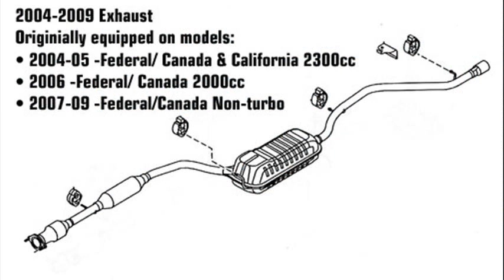mazda 3 exhaust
mazda 3 exhaust manifold
mazda 3 exhaust tip
2005 mazda 3 exhaust
2007 mazda 3 exhaust
2010 mazda 3 exhaust
2010 mazda 3 exhaust